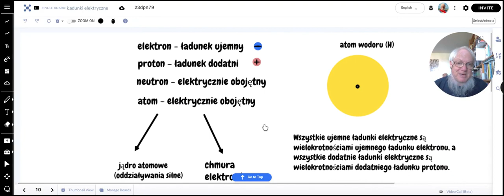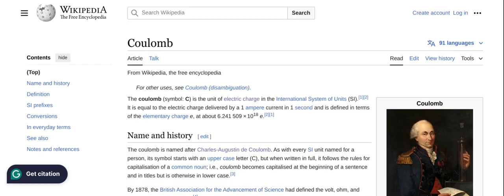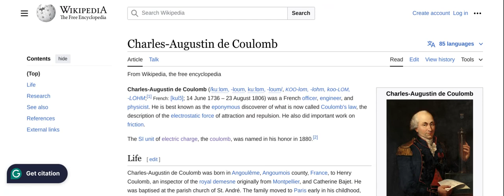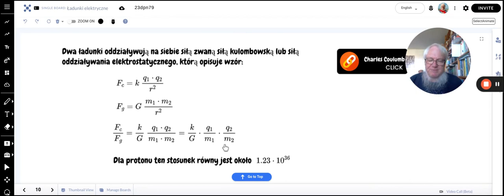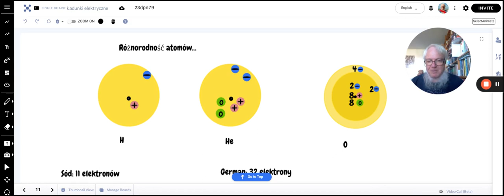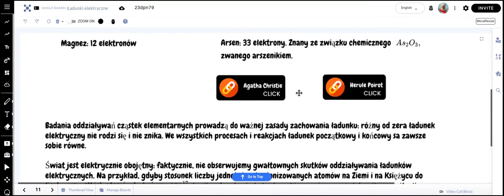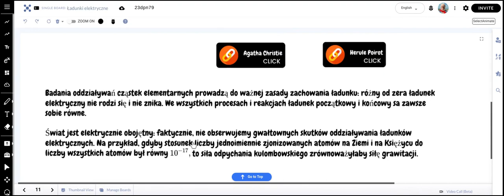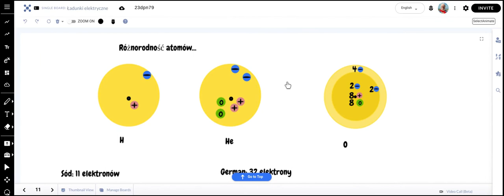O ładunkach elektrycznych — ciąg dalszy